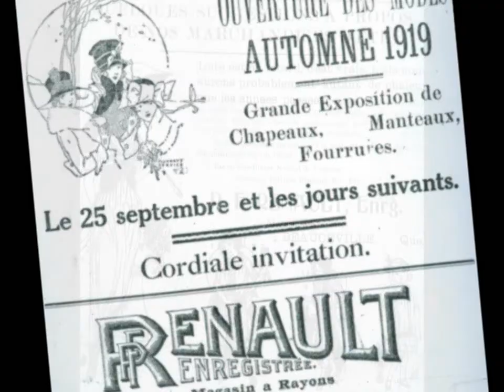Présentation Beauceville 2013